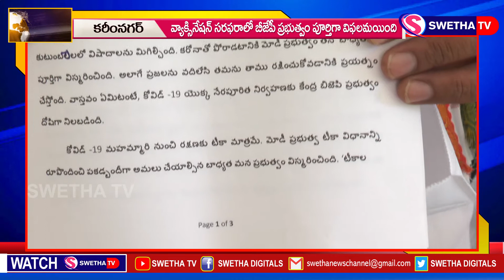వ్యాక్సిన్ అందించడంలో బిజెపి ప్రభుత్వం విఫలమైంది...SWETHA NEWS 04.06.2021